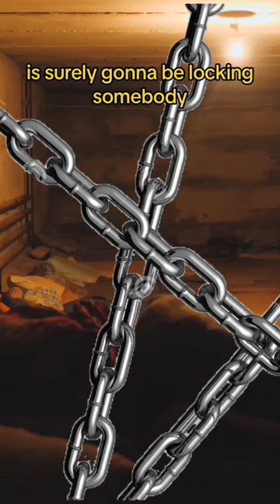They asked him to build prison cell in their basement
Timothy and Tracy Ferriter had an 8x8 box built in their garage in Jupiter Florida. The contractor became suspicious when the couple started making strange and concerning requests. Although the contractor tried to inform police of these requests. They weren’t necessarily illegal. However, the contractors suspicions were spot on. The couple would end up locking their son inside that box for up to 18 hours a day.

There is simply no way this case can be explained in 60 seconds. I have left a link to the full video in the short itself.  (It’s the link that says “they kept in a box”)

Timothy Ferriter
The Ferriter case
Tracy Ferriter
Boy in the box 2023